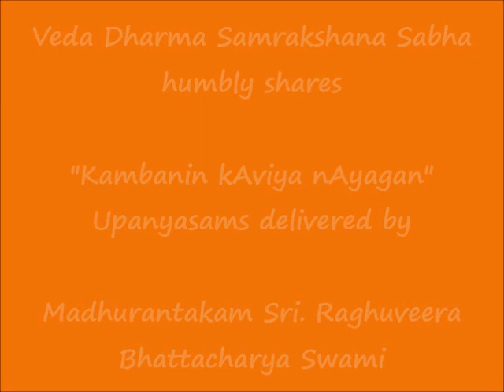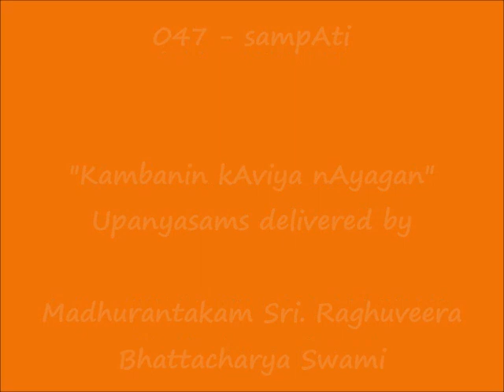047 - சம்பாதி (sampAti) - கம்பனின் காவிய நாயகன் (Kambanin kAviya nAyagan) Upanyasams